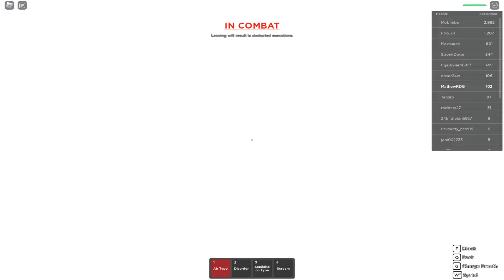DESTROYING TOXIC TEAMERS | ROGUE DEMON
The teamers were within my vision of sight and had to be perished by the almighty warrior!

This video is filled with knowledge, if you want to defeat people, share this to your friends!